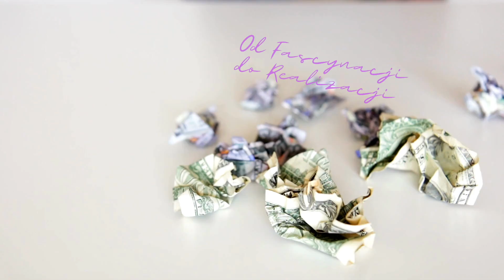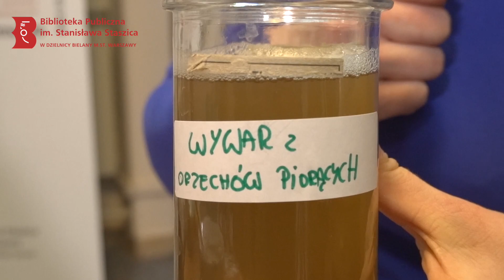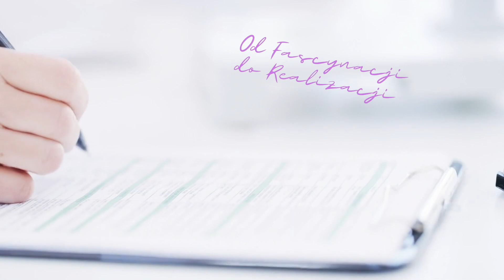Less Waste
Zapraszamy na spotkanie z cyklu "Od Fascynacji do Realizacji" tym razem poświęcone w całości ekologicznej zaradności w gospodarstwie domowym. Rozmowa zwieńczona jest praktycznymi warsztatami w zakresie przygotowania domowym sposobem środków higieny osobistej i czystości. Nawet nie zdajemy sobie sprawy z tego jak takie działania są proekologiczne i zarazem proste w realizacji i dające wymierne oszczędności w domowym budżecie.